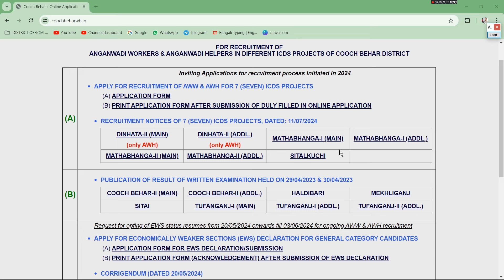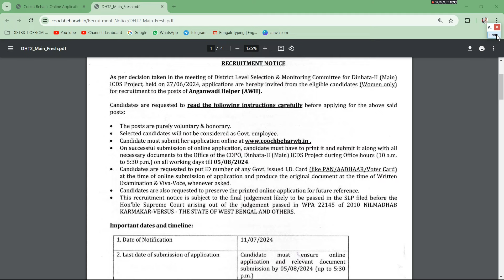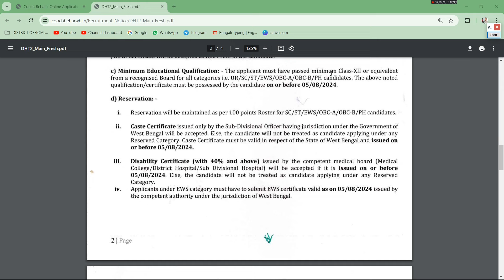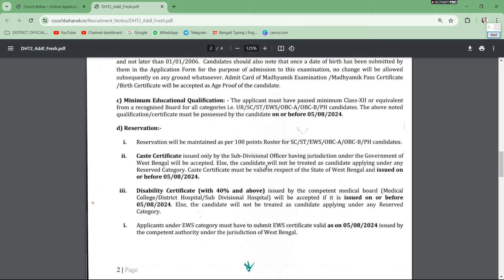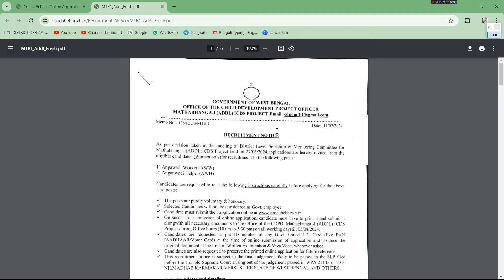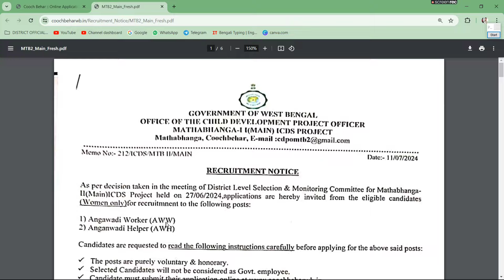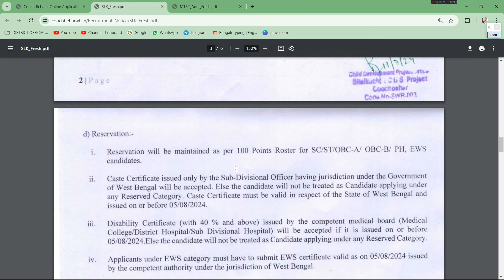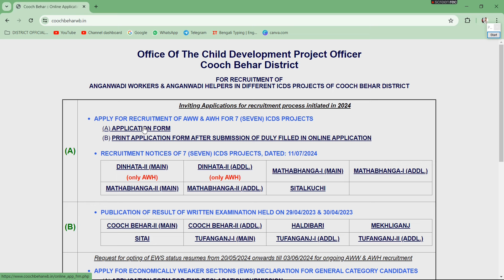ICDS নিয়োগ 2024 । Cooch Behar কথাই কত শূন্য পদ ? । Coochbehar icds । icds vacancy 2024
নতুন ICDS নিয়োগ শুরু হল । ICDS Anganwari Vacancy 2024 । Anganwadi helper Vacancy । ICDS vacancy

icds
wb anganwadi vacancy 2024
wb anganwadi recruitment 2024
icds anganwadi supervisor vacancy
icds anganwadi
anganwadi vacancy 2024
অঙ্গনওয়াড়ি কর্মী নিয়োগ 2024
wb icds recruitment 2024
ICDS Anganwari Vacancy 2024
West Bengal Anganwari Recruitment
Anganwadi helper Vacancy
ICDS
wb anganwadi kormi niyog 2024
asha karmi interview
asha karmi result
icds niyog 2024
icds question paper bengali
asha

icds question
icds recruitment 2024
নতুন ICDS নিয়োগ শুরু হল
icds exam
Anganwadi helper Vacancy
ICDS
icds worker vacancy
icds helper vacancy 2024
icds vacancy
wb icds vacancy 2024
icds anganwadi recruitment 2024
cooch behar icds
cooch behar icds vacancy
cooch behar icds form
cooch behar icds niyog
icds cooch behar
icds form fillup
icds news